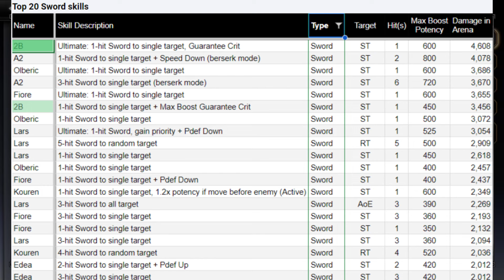2B Gak seOP A2 Tapi Tetep Bagus - Octopath Traveler CoTC SEA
Ada Octopath Crossover sama Nier Automata, dan gw bakalan bahas salah satu karakternya yang gak kalah Bagus dari A2 yaitu 2B.